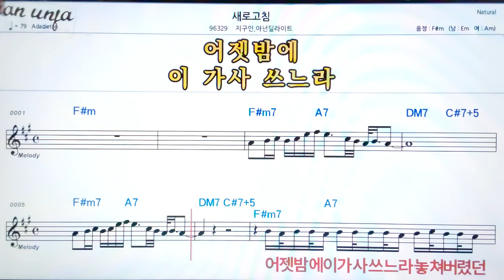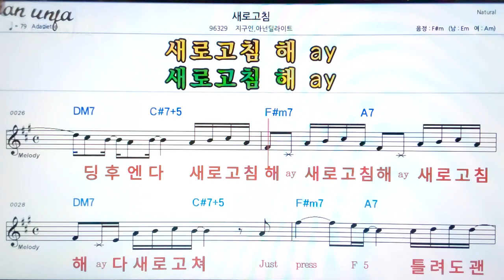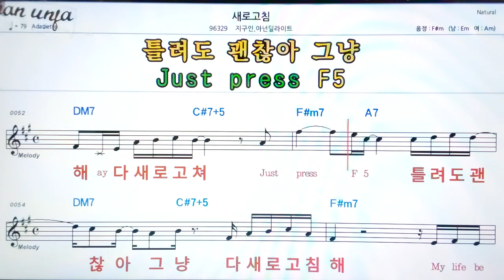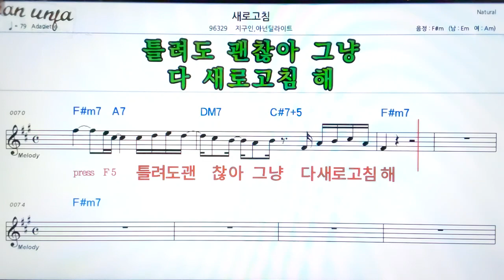새로고침/지구인*아넌딜라이트👍악보, 노래,기타 코드,가사,Karaoke*가라오케 반주